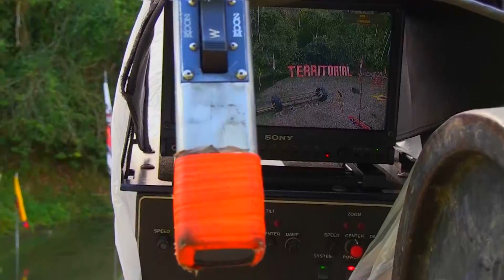Desafío 2016 | Así funciona la grúa, un equipo que captura imágenes en las alturas y con movimiento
La reportera digital del Desafío conoció de cerca cómo opera la grúa, uno de los equipos técnicos más funcionales en las grabaciones.

Desafío
Fue el primer programa de la serie colombiana de concursos de telerrealidad; Como todos los programas que comparten este formato, estaba basado en competiciones en las cuales los participantes medían su fuerza, su habilidad, su equilibrio, etc.

Desafío 2016 | Así funciona la grúa, un equipo que captura imágenes en las alturas y con movimiento | Caracol TV